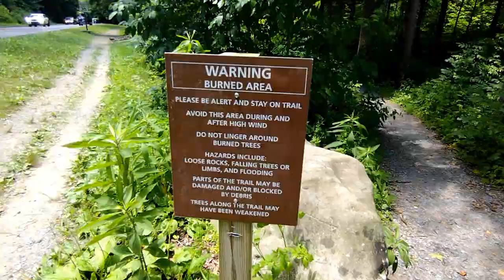Vlogging/Hiking part 2 Gatlinburg TN 🏞️🌄🐻🪵 Great Smoky mountains national park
My vlog of my little hike today in Gatlinburg Tennessee Great Smoky mountains national park I

Gatlinburg Tn
Smoky mountain national park 🏞️
Pigeon Forge Tn
Dollywood